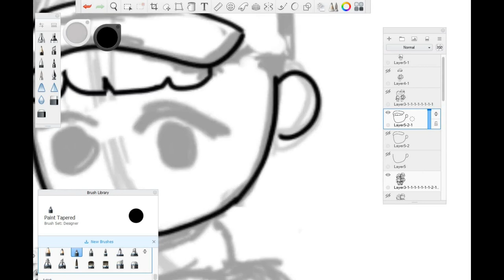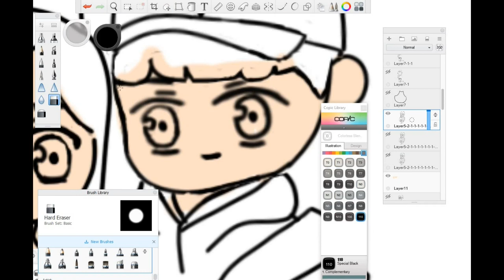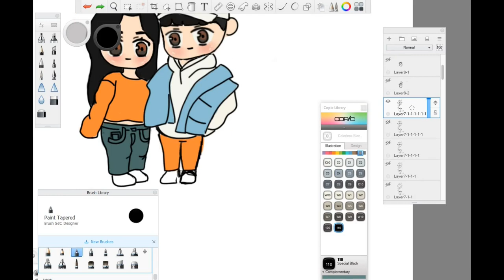Drawing Seokro Couple / Seokhoon and Rona / The Penthouse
Hello, everyone. I hope you enjoy the video. Have a beautiful day!!